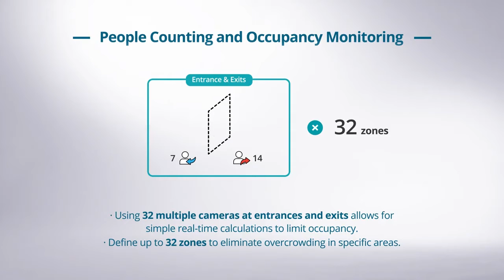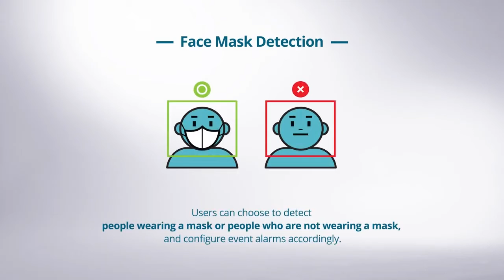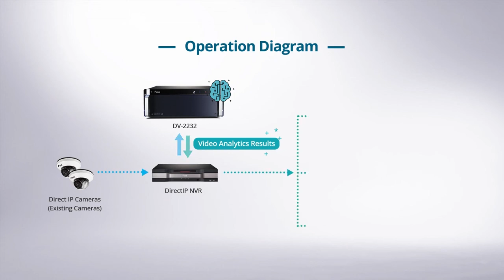IDIS COVID Solution - brought to you by Hills Limited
IDIS Total COVID Security Solution brought to you by Hills Limited.
Protect your staff and customers with the IDIS COVID Solution, which is packed with deep learning applications to help fight the spread of infection and keep facilities and workspaces COVID-secure. Utilizing four essential and highly accurate analytics, it helps social distancing adherence, people counting and occupancy monitoring, crowd control, and mask detection.